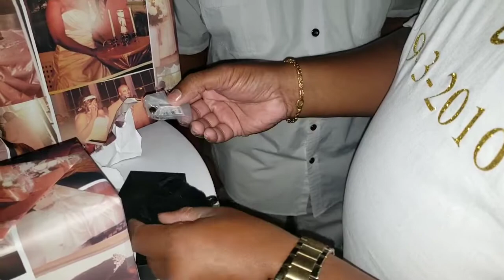TEZ AND VAL CELEBRATES 10 YEARS OF MATRIMONY (HAPPY ANNIVERSARY)